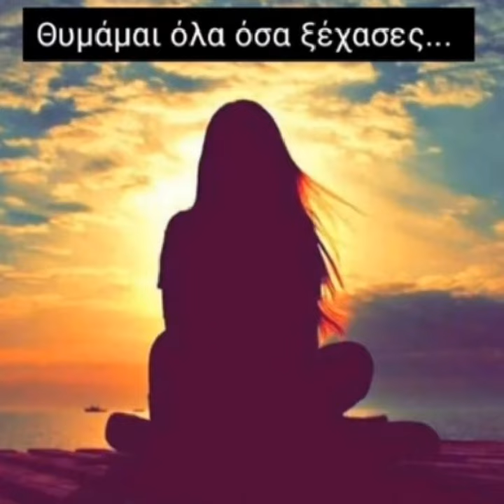Awesome black dpz for whatsapp | new dpz for black lover | black dpz for fb,insta